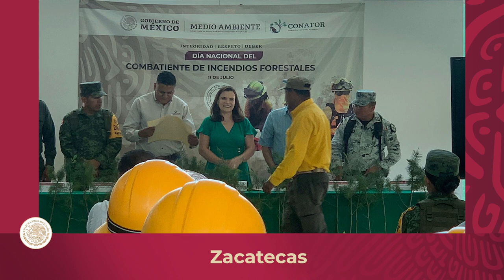Día Nacional del Combatiente de Incendios Forestales 2023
Homenaje en los estados